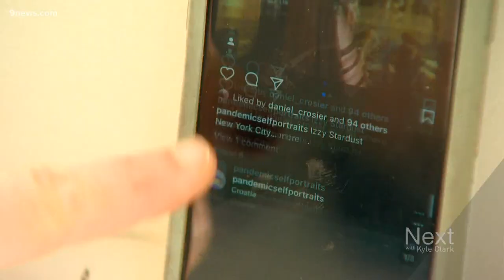Artist's loneliness becomes inspiration for self-portrait project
Adrienne DeLoe, an artist who lives in Wheat Ridge, Colo., struggled artistically during the pandemic until coming up with "Pandemic Self-Portraits."